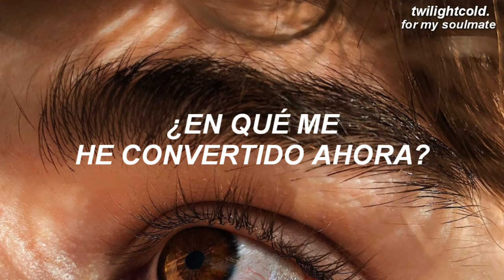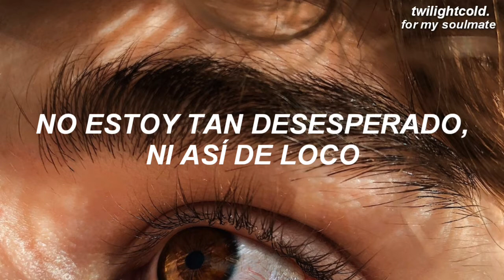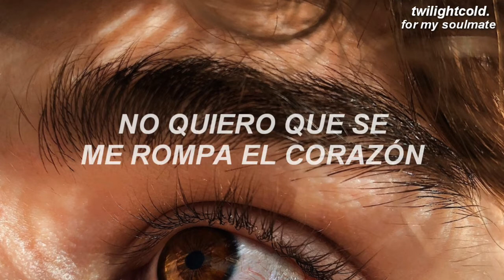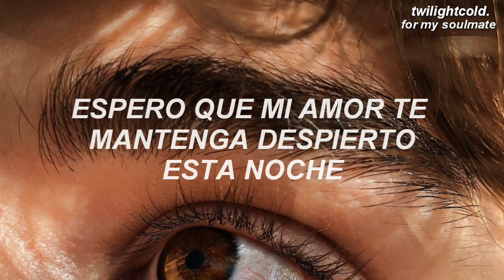Sam Smith - How Do You Sleep? || Traducida al español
SAM SMITH - HOW DO YOU SLEEP?

for my soulmate ❤.